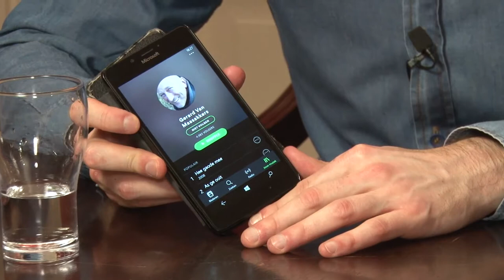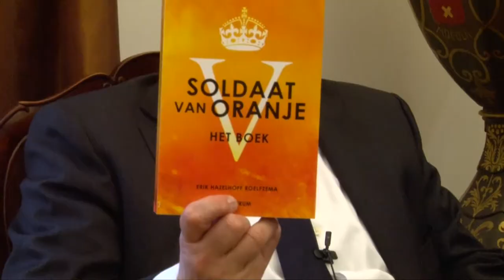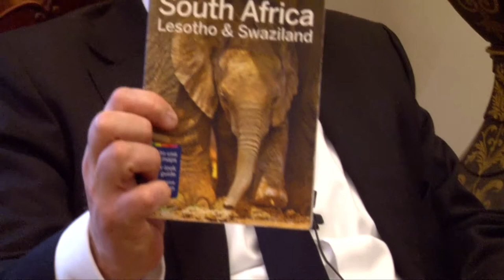Stadserf 1: Afl. 29 - Passies (deel 1)